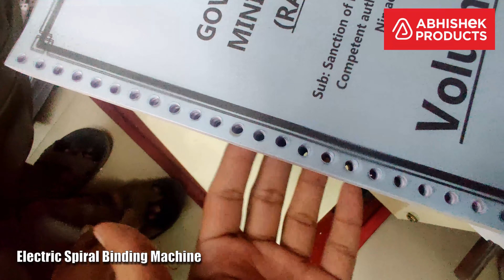🌀 Electric Spiral Binding Machine | Motorized Spiral Binder | Buy @ AbhishekID.com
It is perfect for offices, schools, and other organizations that need to bind large volumes of documents quickly and efficiently.

- Our Address -
ABHISHEK PRODUCTS

- Time Stamps -